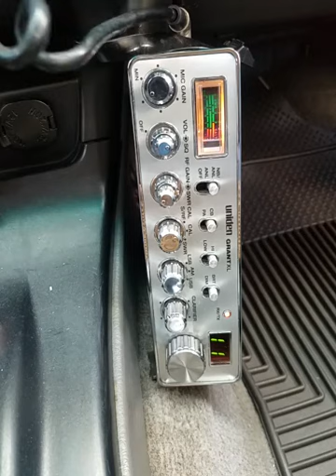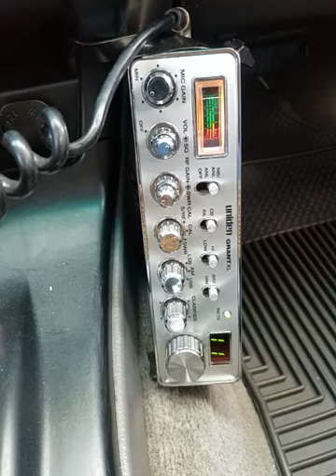08-08-2020 ModSqd 205Maui 101AU 142AU PapaChHI 44BigHI WaterBugHI